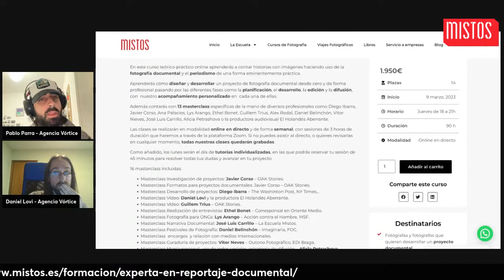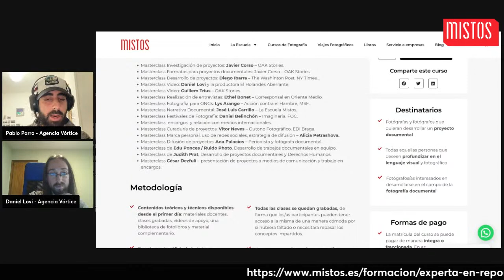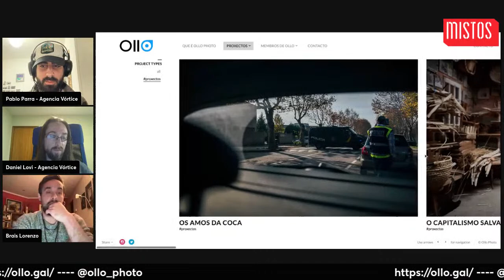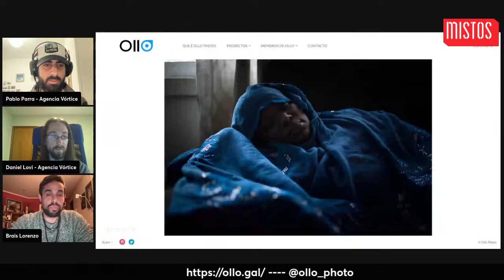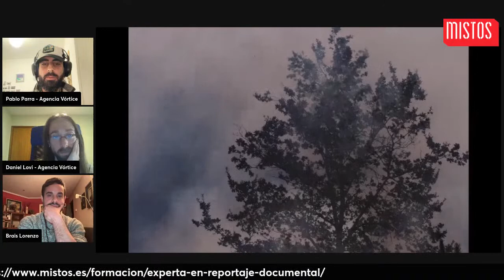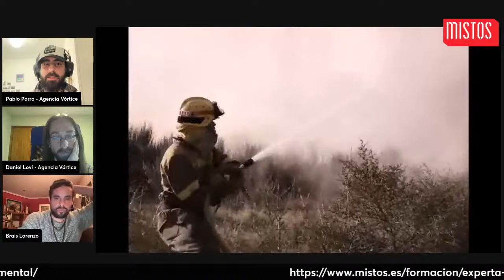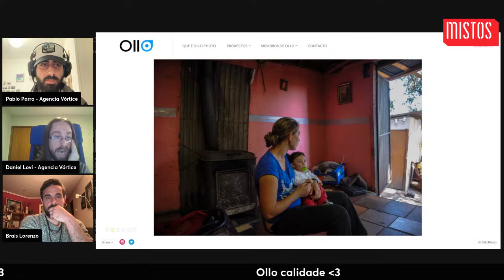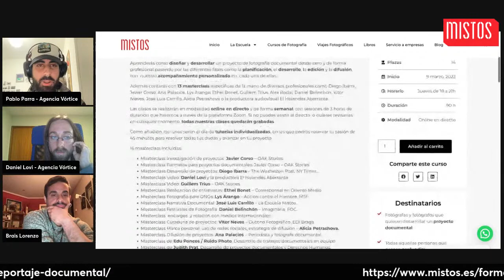Conexión en directo con BRAIS LORENZO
El jueves 16 de febrero estamos charlando en directo con Brais Lorenzo, fotoperiodista y profesor en el el Curso de Experta en Reportaje Documental. Hablaremos sobre su trabajo y cómo plantea sus propios reportajes.

Una charla imprescindible para conocer de primera mano el mundo del fotoperiodismo.

La Escuela Mistos ofrece cursos de fotografía en Alicante. Si estás buscando estudiar fotografía en Alicante somos la única escuela con un Título de Experto respaldado por la Universidad de Alicante.

➤ Podcast Búscanos como La Escuela Mistos en Ivoox, Apple Podcast o cualquier otra.